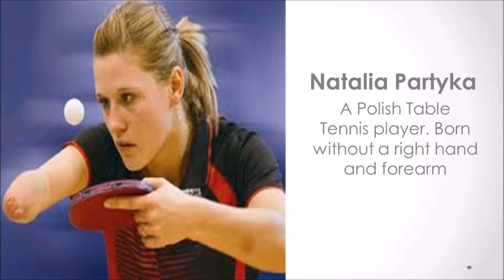कहने और करने से पहले सोचो !!! Book Summary How to Think positive and make decisions - Monica Josan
Tony Robbins in his Book - Awaken the Giant within says
It’s not what’s happening to you now or what has happened in past that determines who you become. Rather, it’s your decision what you focus on, what it mean to you and what are going to do about it is going to determine what you are going to become. Our brain acts like an invisible force directing all our thoughts, actions and feeling, both good and bad every moment you live.